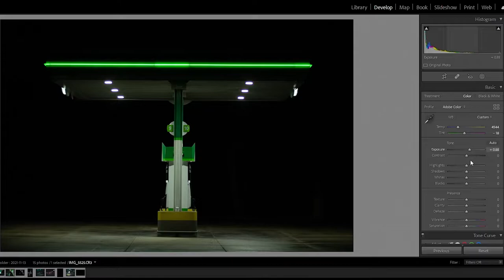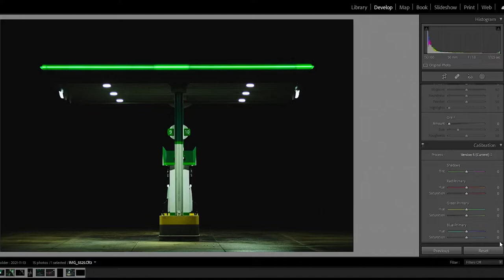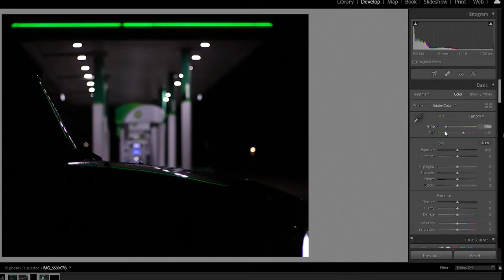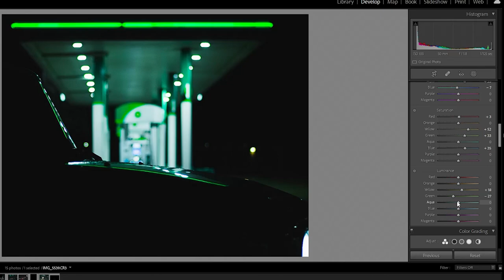Low light editing in Lightroom Classic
Welcome back everyone! Today I will be sharing with you how I edit low light photography.